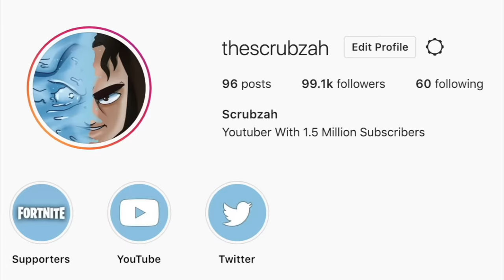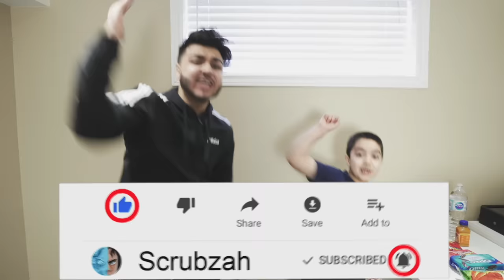I Mailed My Little Brother In A Cardboard Box & He Played Fortnite While Getting Mailed!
I Mailed My Little Brother In A Cardboard Box & He Played Fortnite While Getting Mailed! (LITTLE KID MAILING MYSELF CHALLENGE!)

Use Code "ScrubzPlayz" on Fortnite to Support a Creator!

KEEP SCRUBBING!